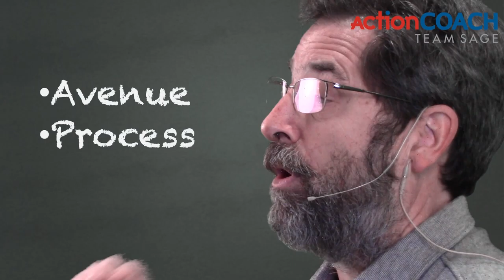How To Make Your Marketing Effective - Business Growth - Miami, FL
Are you having trouble getting results from your marketing? Let's talk about how to make your marketing effective, whether we're marketing online or off, the most important thing in any marketing strategy is who we're going after.